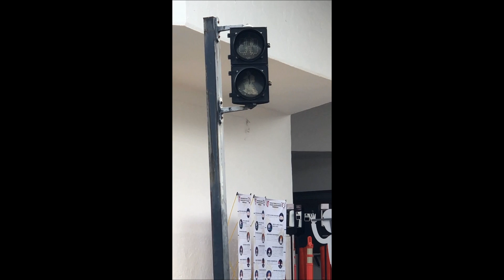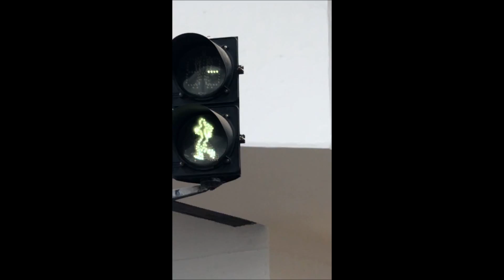Puerto Vallarta December 2 - 6, 2021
Videos from a trip to Puerto Vallarta, Mexico.